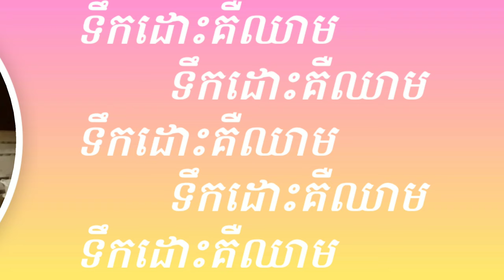ទឹកដោះគឺឈាម Sunday November 24, 2019